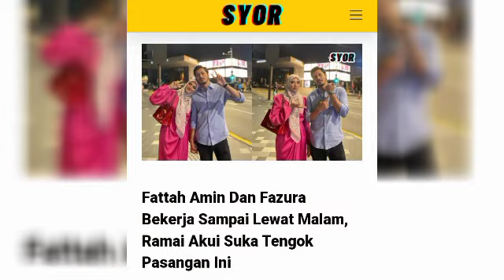Kerana tatto di badan, rezeki Aaron Aziz semakin melimpah⁉️😱